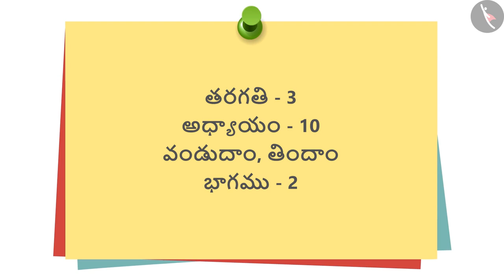వండుదాం, తిందాం | Part 2/2 | Cook and Eat | Telugu | Class 3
कक्षा 3 | NCERT | వండుదాం, తిందాం | Part 2/2 | Cook and Eat | Telugu | Class 3 | ఆహార వనరులు

Class 3 | NCERT | What Is Cooking | Cook and Eat | Food Resources

In this video, we will study about What Is Cooking.